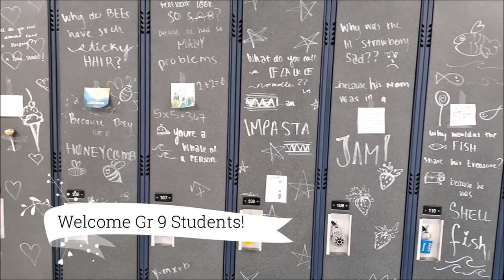Life at GLCHS September 2020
Here's a glimpse of life at GL this Fall that starts with a little humour, provides short snapshots of "happenings," and gives some focus on our Bible and Chapel offerings